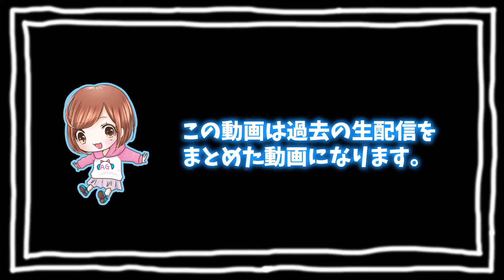#05【ゼルダの伝説 夢をみる島】黄金の葉っぱを集めよう！【Switch】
概要欄にいろいろ詳細載ってるので見てね(^O^)！↓

(💰投げ銭機能になります↑＄換算です💰)

【メンバー】メンバー登録すると名前の横にバッチがついたり
コメントでオリジナルの絵文字が使えるようになります🌟
メンバーの登録数が増えると使える絵文字の数も増えるので
頂いた投げ銭は配信機材の購入などに使用させていただきます💛

【スポンサー】GALAX様

出身：宮城県
現在：東京
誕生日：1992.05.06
犬：ダックス(びび♀16歳) チワワ(プーちゃん♂10歳) チワワ(ひな♀3歳)
配信頻度は？：ほぼ毎日
活動：マイペースにグラビア、ゲーム実況

Hello☆
I am 26 years old female living in Japan.
I love to play games and I love to interact with everyone.
I only speak Japanese but I will be more than happy if you say hello on my chat.

CPU    RYZEN2700X
マザー   ASRock X470taichi
GPU     GALAX HOF2080ti
メモリ  GALAX HOFⅡ4000
電源    コルセアRX1000
ストレージ GALAX HOF1TB
水枕   BITSPOWFR
ポンプ   BARROW
ラジエター   XSPC360
ファン   コルセアLL120